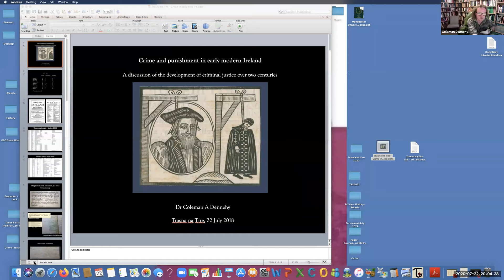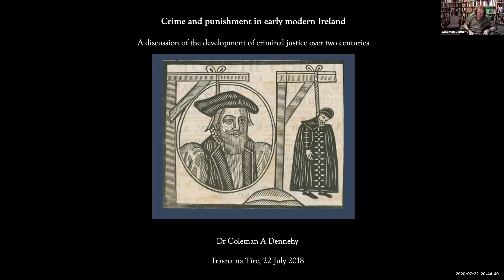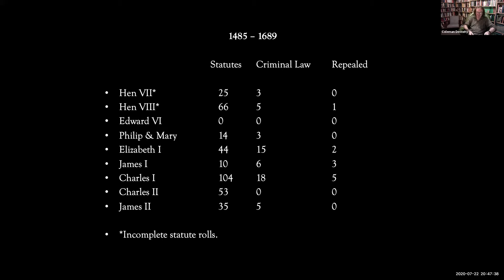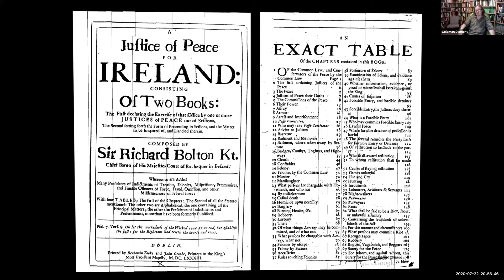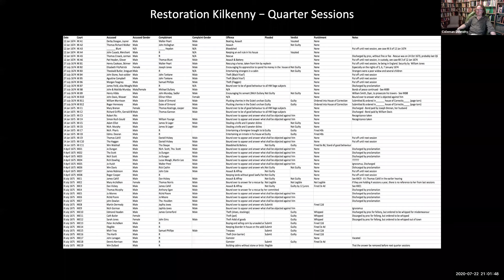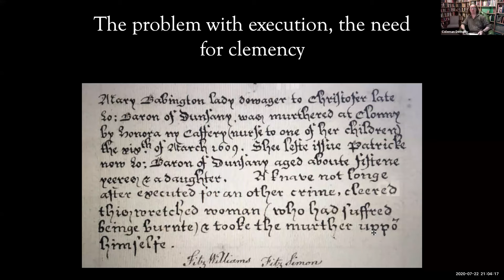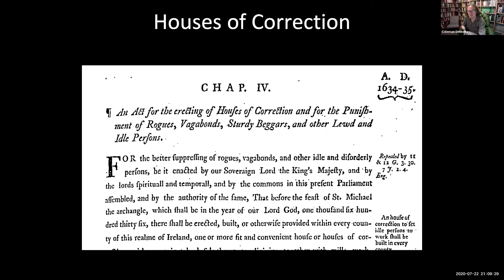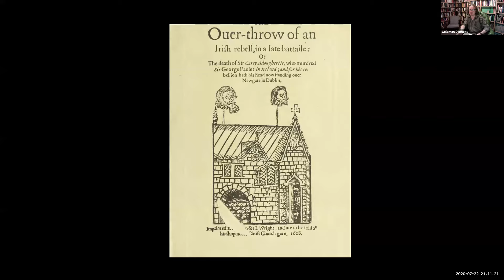Lecture 63: Crime & Punishment in Early Modern Ireland by Dr Coleman Dennehy